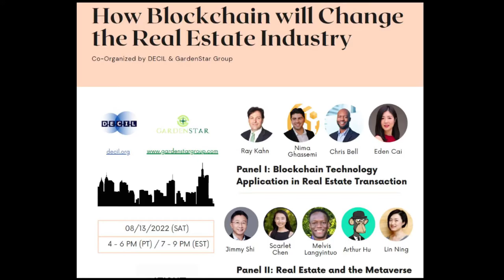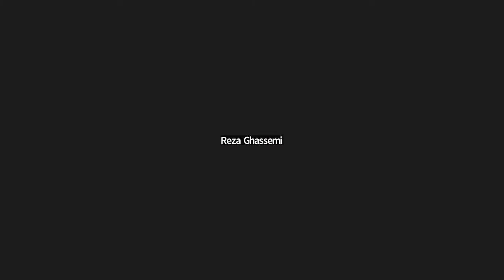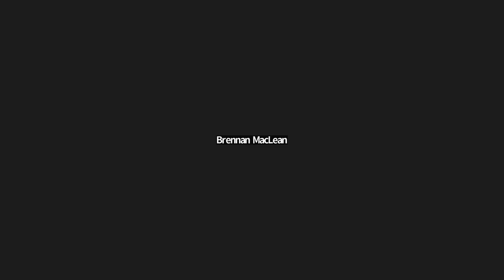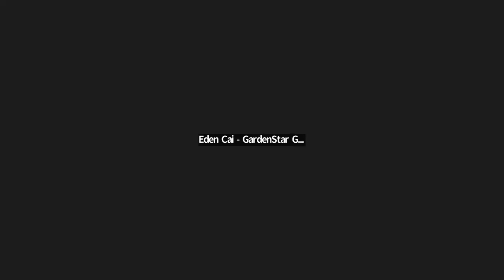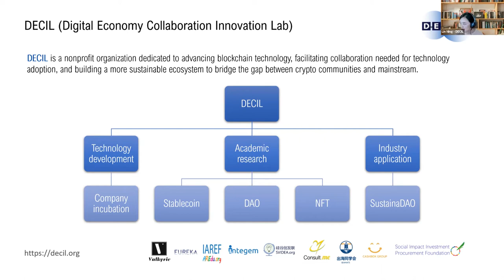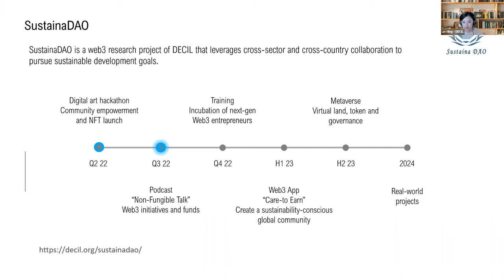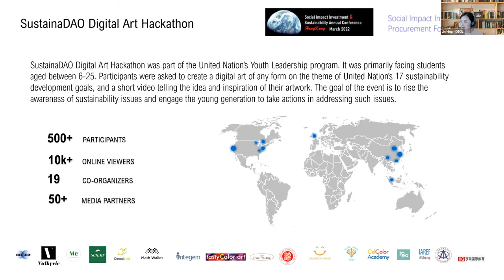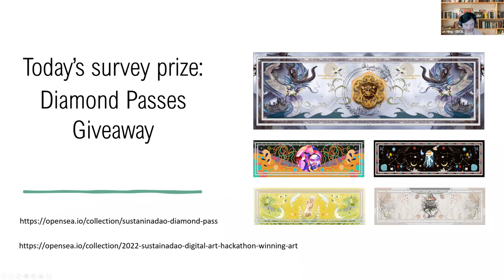Webinar: How Blockchain will change the real estate industry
A webinar organized by DECIL, a non-profit organization focusing on blockchain research and application, and GardenStar, a real estate technology and investment firm. We have two panel discussions in this webinar. Panel I is joined by experts in RE and proptech discussing on blockchain technology application in real estate transaction. Panel II is joined by web3 experts talking about virtual land, metaverse and GameFi.